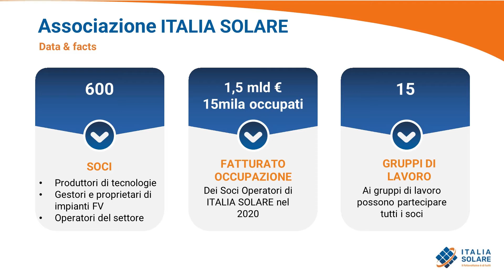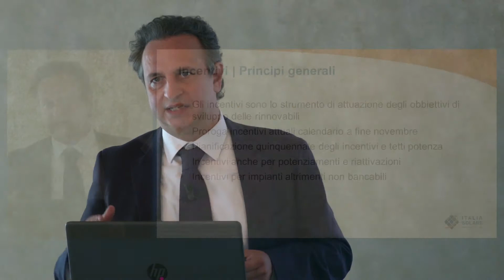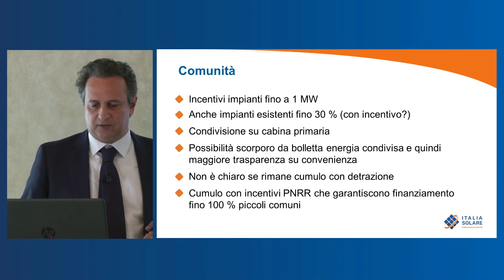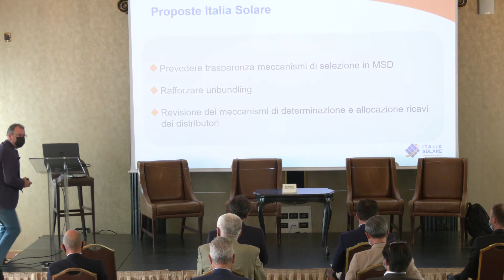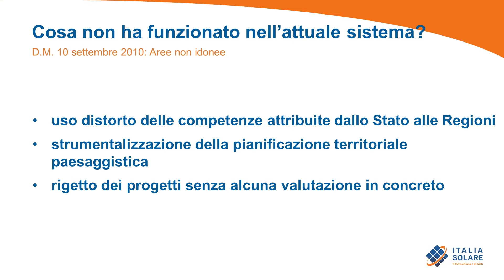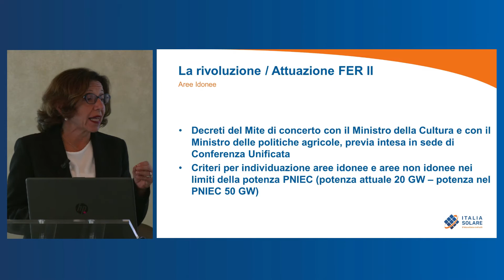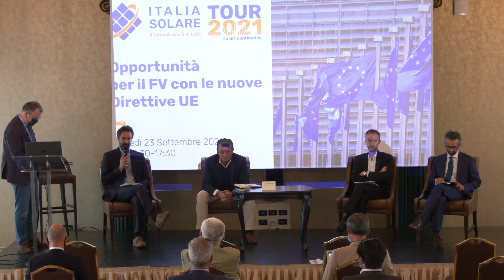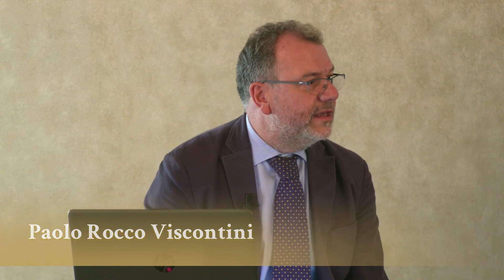Opportunità per il FV con le nuove Direttive UE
’iter di recepimento delle direttive europee Mercati e Rinnovabili nell’ambito del Clean Energy Package si compirà in autunno e avrà un impatto importante per il settore fotovoltaico. Conoscere quelle che saranno le evoluzioni del settore a valle del recepimento delle direttive e cosa significherà per i vari settori operativi (residenziale, impianti industriali e grandi impianti) è fondamentale  per interpretare i trend di mercato e adottare strategie di sviluppo opportune.
Durante l’evento si condurrà un’analisi in dettaglio dei provvedimenti di recepimento e un’overview degli impatti sui diversi comparti del fotovoltaico.

Intervengono:
Paolo Rocco Viscontini | Presidente ITALIA SOLARE

Gli aspetti salienti delle direttive Mercati e Rinnovabili - Emilio Sani | Consigliere ITALIA SOLARE

L’impatto della direttiva Mercati sul quadro regolatorio - Andrea Galliani | ARERA

Effetti del recepimento delle Direttive UE sui vincoli derivanti dalla pianificazione territoriale locale - Germana Cassar | Partner Studio legale DLA Piper

Tavola Rotonda: FV tra business e opportunità con le Direttive Ue

Modera: Paolo Rocco Viscontini

Riccardo Sorichetti | Vicepresidente ITALIA SOLARE
Andrea Brumgnach | Vicepresidente ITALIA SOLARE
Attilio Piattelli | Vicepresidente ITALIA SOLARE
Emiliano Pizzini |Vicepresidente ITALIA SOLARE